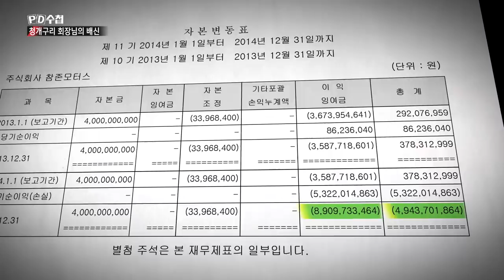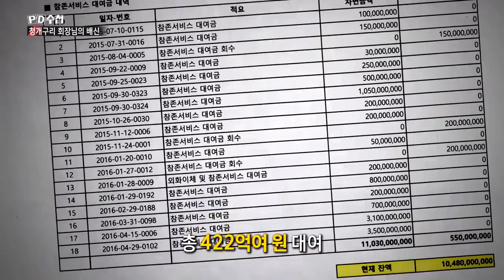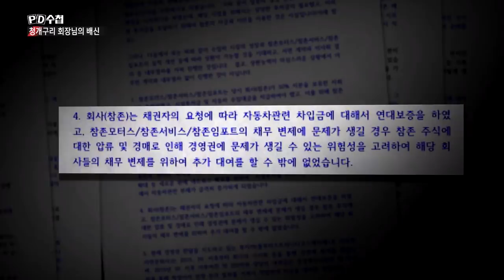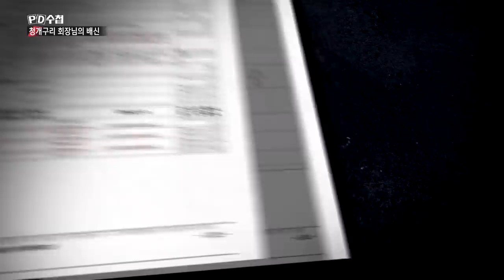4) 참존이 추락하는 원인은? 제동 시스템은 유명무실? - PD수첩 '청개구리 회장님의 배신' (11월19일 화 방송)